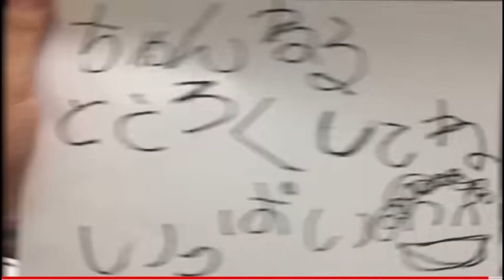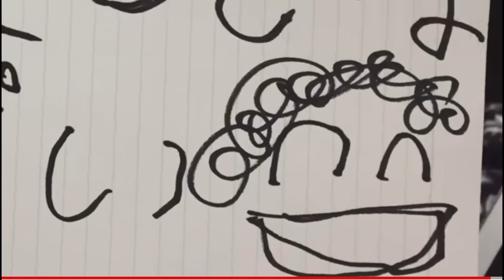🔥第2回 炎上万博 -斬- 🔥−RAP BATTLE開催決定-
【日程】
▶3月7日(火) オーディション開催
▶3月14日(火) ラップバトル本戦

↓オーディション応募フォーム↓
※オーディション応募期限
3月4日(土)24時まで